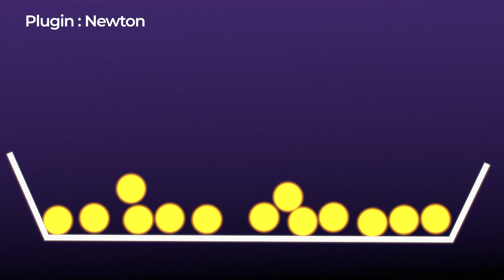Motion Graphics Plugins | After effects